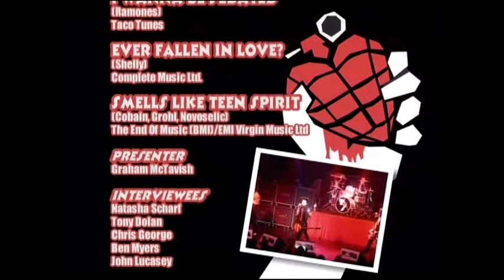Green Day – American Idiot (Full Music Documentary)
Featuring concert footage and the reflections of the band alongside the views of a leading team of music critics and studio insiders, this is the independent critical review of the album that rocked the world... the how and why of American Idiot.